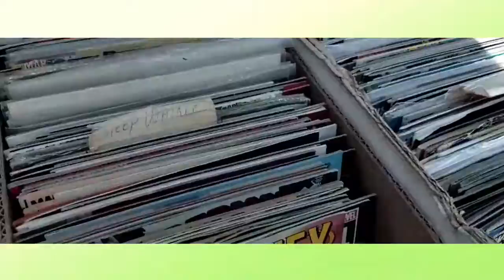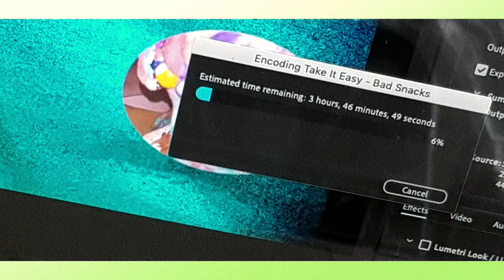Places to go in New York //뉴욕 브이로그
Places you can still enjoy and stay safe during covid:
0:09 - National Museum of the American Indian
0:14 / 2:31 - K-town Greeley Square Park - performances and food
0:22 - Washing Square Park for pizza on the grass area + looking at pop up stores
0:24 / 0:41 / 0:49 - Gotham Thrift in Queens (furnitures, clothes, accessories, pins, comic books, records)
0:28 - Museum of Illusions
0:29 - small art galleries in Canal street
0:30 - Buffalo Exchange Thrift store
0:32 / 1:15- Museum of Modern Art
0:45 - Dollar stores
1:28 - Central Park - doodle, kayak, listen to performers, & cycle
1:45 - Guggenheim Museum
1:48 - Shake Shack burgers must tri C:
1:53 / 2:40 - Madison Square Park - leisure with poke bowl-delish
1:58 / 2:09 - Noguchi Museum
2:04 - Goodwill Thrift - old books + glassware
2:26 - Flamingo Vintage Pound